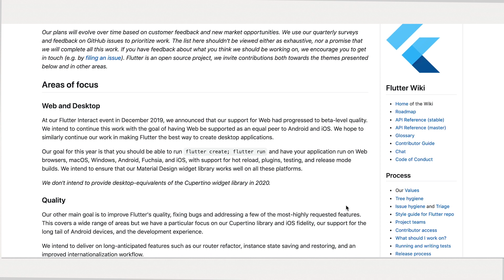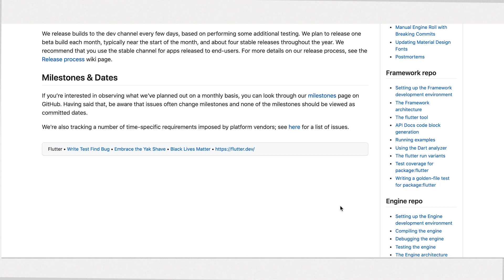Should New Developers Choose FLUTTER?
Flutter is a UI toolkit maintained and developed by Google. It has been on an upward trend in terms of popularity among developers. But, should new developers choose Flutter? Will beginner developers benefit from learning to use Flutter UI Toolkit now? Is 2021 good for Flutter Toolkit?

All these questions are answered as part of this video!

*Work Items*
Everyday Planner